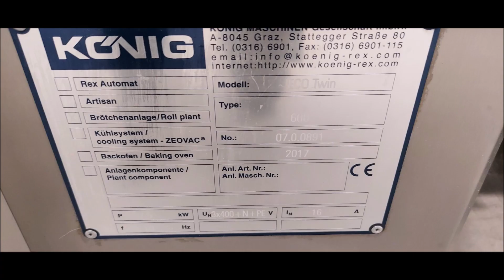Konig Eco Twin 600 year of build 2017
Koenig Eco Twin 600 roll line with variable setting, covering the entire roll spectrum. The Eco Twin facilitates great product variety through easily changeable stamping tools, cutting station and Wachauer rounding station. A wide range of products can be made with the Eco Twin: round, round/stamped or long- rolled, long-rolled/cut or long-rolled/pressed.

Konig Rex Classic headmachine 5 rows
SK 63 weight range 50-110 gram
max capacity 4200 pcs/h
Siemens Simatic HMI touchpanel
pre-prover
stamping device including 1 stamp:
– Kaiser
cross conveyance at the top on the operator side